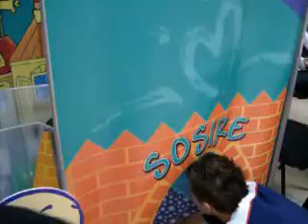maria in Real Targu Mures